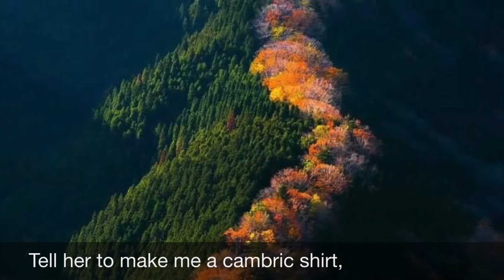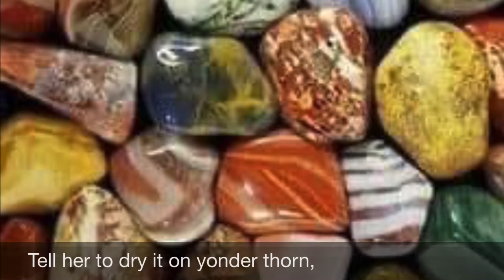“Scarborough Fair“ Male part — Piano Cover by BEN